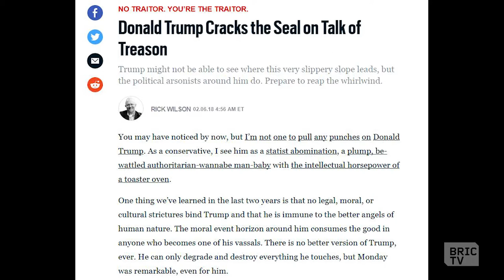Zero Waste in NYC, Frederick Douglass & Black Literature, and Jazz in BK | 112BK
Clare Miflin, Architech at Kiss + Cathcart Architects, talks about reaching the mayor's goal to send no waste to landfills by 2030 through smart design, and striving to live zero waste in every day life.

Mr. Lloyd Weaver, Great-Great Grandson of Frederick Douglass, and Dr. Brenda M. Greene, Executive Director at The Center for Black Literature, Medgar Evers College, discuss the bi-centennial of Frederick Douglass's birth and Weaver's upcoming tribute to his ancestor's legacy at The Center for Black Literature on Feb 26.

Rome Neal, Jazz Vocalist and Artist Director at the Nuyorican Poets Cafe, talks about his upcoming performance and gives us a wonderful preview.